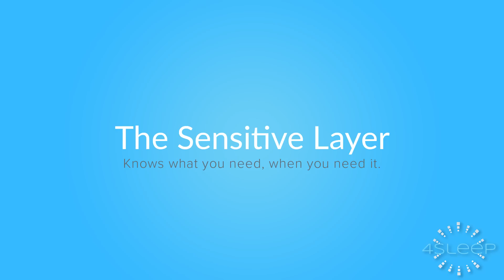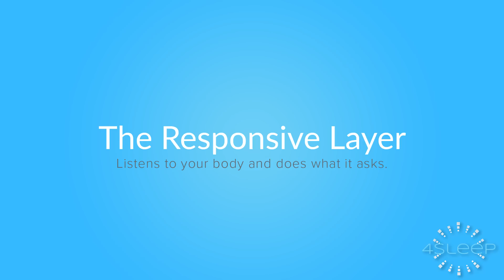The 4Sleep Mattress Explained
Introducing the 4Sleep Mattress: The Layers Explained

We are excited to share with you today exactly how the 4Sleep Mattress helps you sleep cooler, sleep more comfortably, sleep better, and most importantly, live better. Lets begin…

First, our removable cover is made with the same type of material as high-performance athletic clothing. It’s specially spun with polyester, viscose, and Lycra. It wicks away moisture, is breathable, lightweight, and has "Cooling On Demand" technology that actually has built-in gel to help keep you cool. The cover has a nice buttery softness that is very smooth, it makes you just want to constantly touch it. The fabric is thin and durable by design, so as to allow increased breathability and cooling. The cover alone is enough for you to love this mattress.

The Sensitive layer - Knows what you need, when you need it.
The 1.5″ layer of gel memory foam is remarkable. It doesn’t just keep you cool like most memory foams, but also has the ability to transfer heat back to your body so that you maintain a consistent, optimal sleep temperature range of 87° to 90°.
This layer perfectly contours to your body for less tossing and turning from painful pressure points.

The Responsive layer - Listens to your body and does what it asks.
This 1.5” layer of instant response foam boosts your every movement while absorbing the energy to isolate your movements. We like to call this layer the "motion control layer” because it works together with the other layers to strike a balance between boosting movement and bounce, while absorbing energy so you get the double whammy of minimized motion transfer between partners. When you move on the mattress you won’t feel stuck, but more importantly, the energy from your movement won’t transfer and reverberate through the mattress.

The Energizing layer - Reacts, responds to and reinforces your every move.
This 1.5” layer is super resilient foam has been specially engineered to perfectly map to your body’s unique pressure points as you move throughout the night. The result is superior pressure relief and support. This prevents your body from sinking or cratering or getting “stuck” in your mattress.

The Supportive layer - Supports all that you do in bed.
This 7” layer is made of premium high density foam. While there might not be anything sexy about this layer, it is critically important to the overall feel, comfort, and support of the mattress.  This support foundation maintains the correct balance between conforming comfort and proper support. The quality of this layer ensures the mattress has the endurance and longevity you come to expect from a 100% U.S. made memory foam mattress.

The 4Sleep Side Edge Support System
The 4Sleep side edge support system is currently unique to our mattress. No one else has a system like it. The side edge support system keeps you from feeling like the side of the bed can collapse. It also increases your available sleep surface, and keeps you from rolling out of bed. The 4Sleep mattress  is designed to gently nudge you back from the edge.

Cooling Like No Other:
The 4Sleep mattress uses advanced memory foam that actually pulls the heat away from your body and down through the mattress.  These types of memory foam are called “open cell” foams.  The better the open cell technology used, the cooler the foam will feel. We use high quality open cell memory foam that will sleep cooler than many other types of latex, spring, air or water beds.

The 4Sleep mattress is perfect for just about anyone. You also get 100 nights to try it in your home, free shipping to your door and a 10 year warranty you’ve come to expect from a 100% American made mattress.

We are available from 8:00 A.M. to 6:00 P.M. EST.